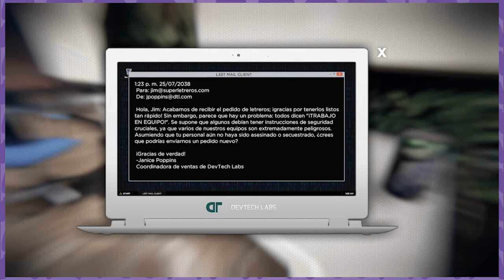ALBUR PURO Y DURO - Hypergun con Mostacho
Quieres donar?

Mándenos sus cositas:
Sucursal Apolo
CP 83101